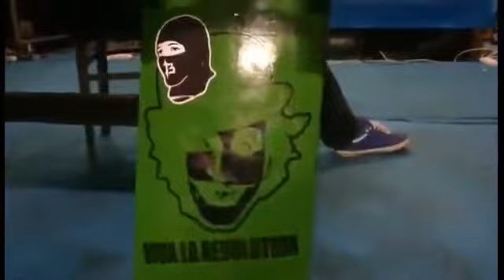Vánoční game of S.K.A.T.E. TEASER